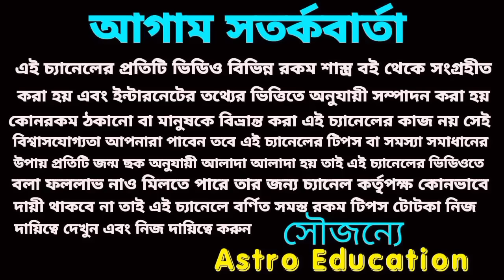এই চারটি রাশি হঠাৎ কোটিপতি!